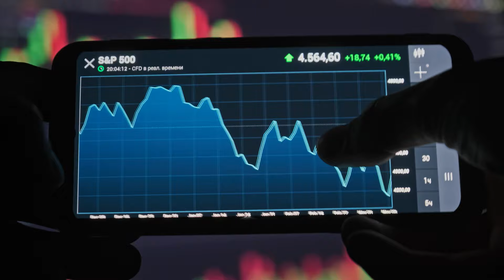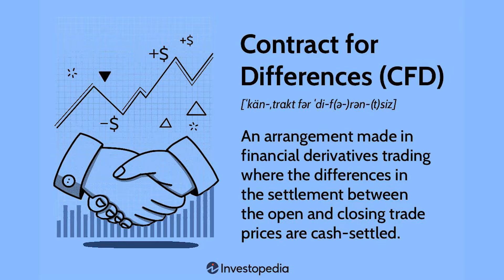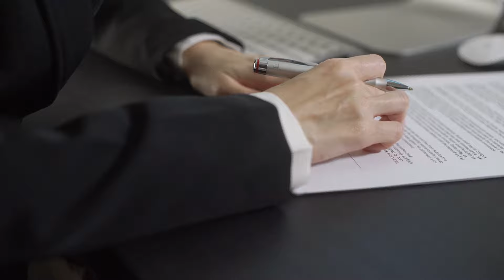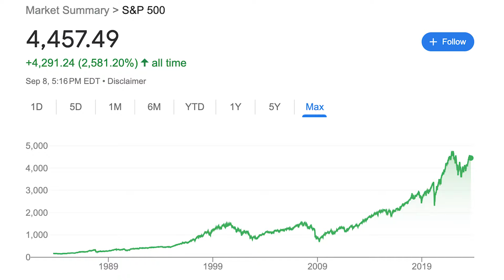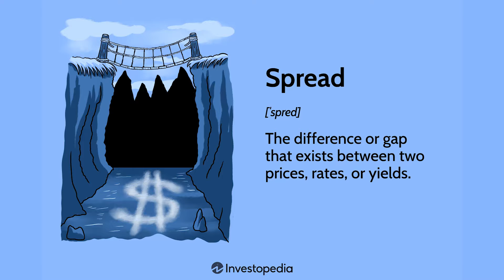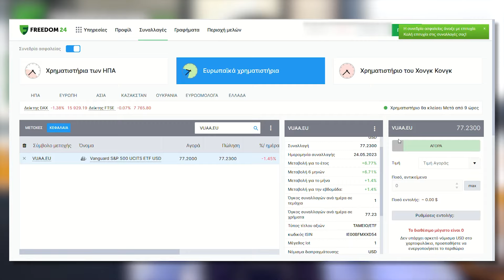ΜΑΚΡΙΑ ΑΠΟ CFDs! (Ρε Τζογαδόροι)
Κερδίστε έως και 6,13% με νέα προγράμματα αποταμίευσης και κερδίστε έως και 20 δωρεάν μετοχές!

Πώς να αποκτήσετε τις δωρεάν μετοχές:
Προσθέστε στον λογαριασμό σας το ποσό που χρειάζεται σε ευρώ (ή ισοδύναμο σε δολάρια) έως τις 30 Σεπτεμβρίου 2023 και αποκτήστε έως και 20 μετοχές αξίας 3 έως 600 USD η κάθε μία!

3 ΜΕΤΟΧΕΣ: Προσθέστε 5-20k€ και ενεργοποιήστε τον κωδικό προσφοράς SEPTEMBER5
10 ΜΕΤΟΧΕΣ Προσθέστε 20-50k€ και ενεργοποιήστε το SEPTEMBER5 & SEPTEMBER20
20 ΜΕΤΟΧΕΣ Προσθέστε από 50k€ και ενεργοποιήστε το SEPTEMBER5, SEPTEMBER20 & SEPTEMBER50

Σημαντικό! Ο κωδικός προσφοράς μπορεί να εισαχθεί μόνο σε υπολογιστή.

*Κίνδυνος απώλειας κεφαλαίων. Οι προβλέψεις και οι προηγούμενες αποδόσεις δεν αποτελούν αξιόπιστους δείκτες μελλοντικών αποδόσεων. Είναι απαραίτητο να κάνετε τη δική σας ανάλυση προτού προβείτε σε οποιαδήποτε επένδυση. Εάν χρειάζεται, θα πρέπει να αναζητήσετε ανεξάρτητη επενδυτική συμβουλή από πιστοποιημένο επαγγελματία.

00:00 Εισαγωγή
01:40 CFDs vs ETFs;
02:49 ΤΟ ΡΙΣΚΟ ΤΩΝ CFDs
04:29 Η ΑΣΦΑΛΕΙΑ ΤΩΝ ETFs
06:38 ΣΥΝΟΨΗ
07:56 Κλείσιμο
08:14 Το Meme της Ημέρας